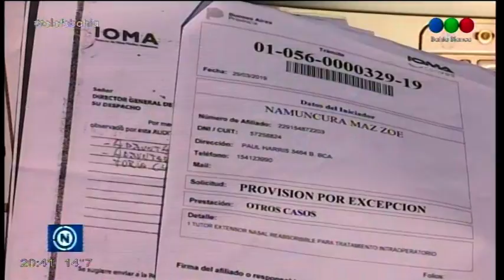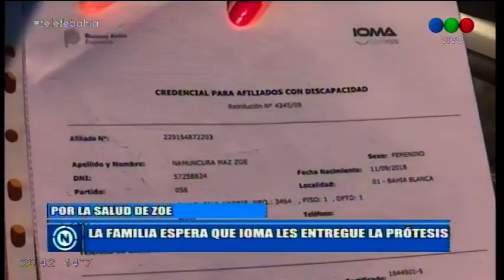Zoe, una pequeña que necesita operarse urgente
Su familia pide ayuda